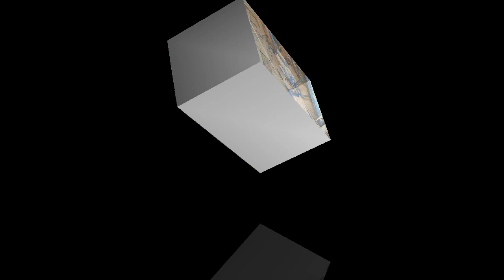Memanfaatkan Limbah Kaso kayu Wadang pendek2 !! untuk dijadikan Kerajinan Cobek/Hulek2